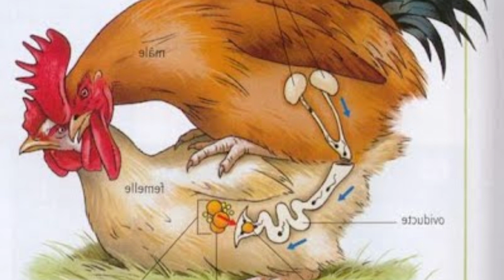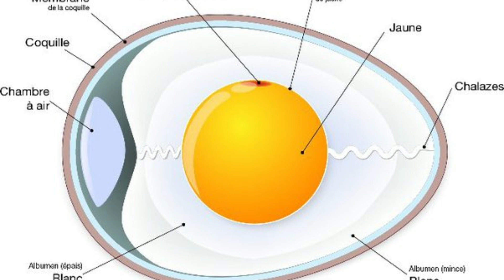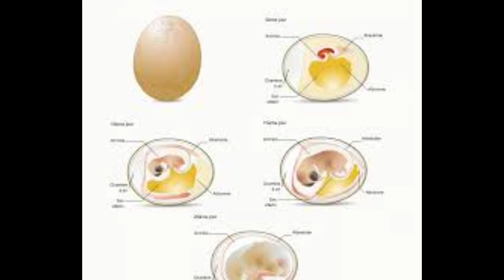SVT 2AC La reproduction sexuée chez les oiseaux .